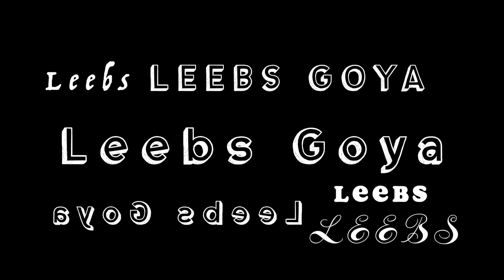"Attune" Art show by Leebs Goya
Featuring the Jazz inspired works of Leebs Goya, with musical guest Charles Mingus. Filmed at the TRUNK art Gallery operated by Ann Perich. Shot and edited by Daniel Vasquez.